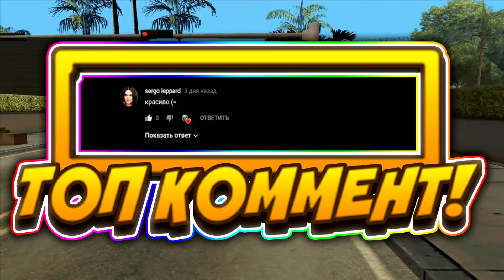ЛУЧШАЯ СБОРКА ГТА ДЛЯ СЛАБЫХ ПК